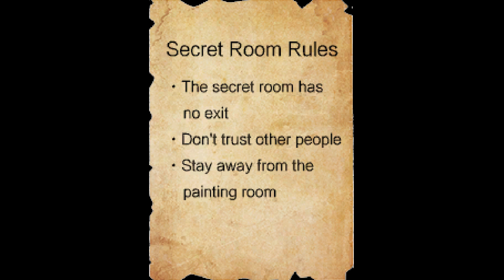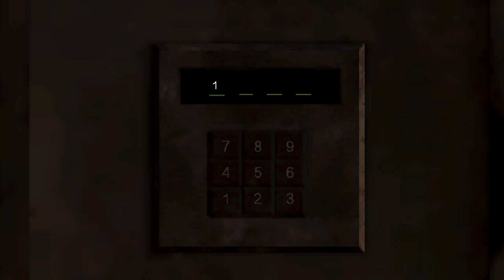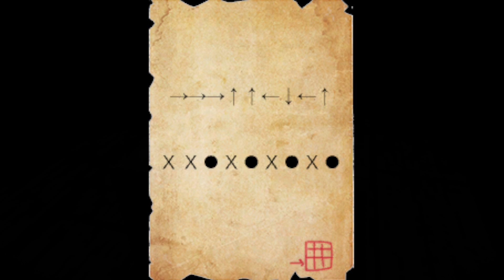Lost Secret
Author RisingMoon